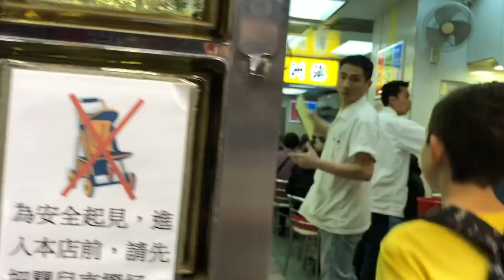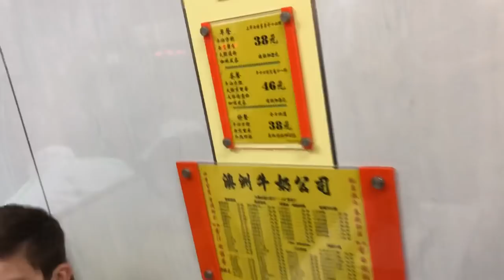Australia Dairy Co. - The Best Breakfast Experience in Hong Kong!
A morning trip for this famous local cafe in Hong Kong, famous for their great food and bad service!